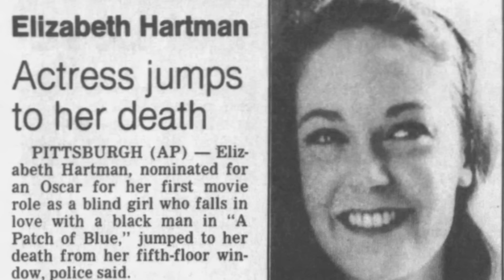The SAD EARLY DEMISE of both of Clint Eastwood's co-star actresses from "THE BEGUILED" from 1971!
A look at the southern gothic film "THE BEGUILED" and the tragic early demise of the two female stars in the film!